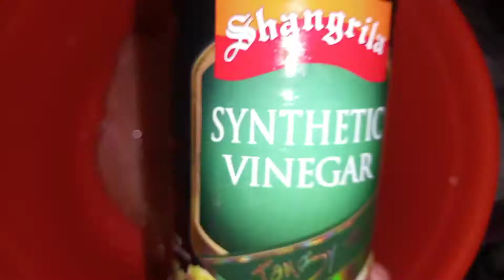How to make Chicken Steaks at home / Tasty Chicken Steaks Recipe by Muzna In Kitchen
Assalamulaikum!!

Hi friends, today I'm going to tell you how to make perfe Chicken steaks especially Homemade Steaks.
This steaks recipe is very simple & easy. Hopefully you all are like it & must try it at home ❤

Chicken Steak Recipe/ Chicken Steak Recipe with sauce/

I need your support friends ❤ .viral this video with your love.